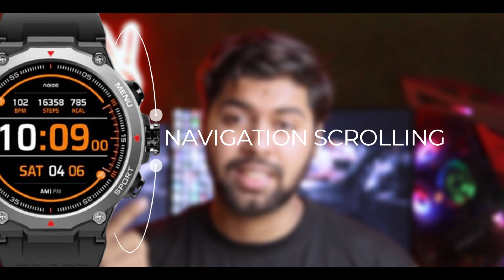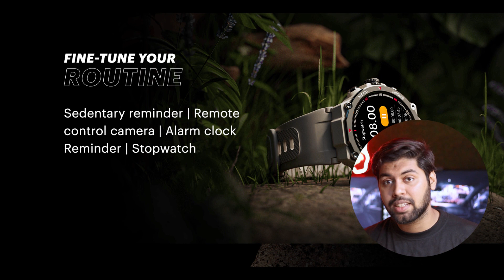Noisefit Force Smartwatch Review - Cool Rugged Smartwatch ⚡️😎 in Just ₹XXXX??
NoiseFit Force rugged smartwatch has been launched in India priced at Rs. 2,499. The smartwatch sports a 1.32-inch round display with a resolution of 360x360 pixels. It features Bluetooth calling and over 150 watch faces along with several sports modes. It comes with features like heart rate sensor, SpO2 tracking, and sleep tracking.

Key Specs Of Noisefit Force Smartwatch
Bluetooth 5.1
550 Nits Brightness
Bluetooth Calling
1.32 in Touch Display
Water Resistant IP67
Scratch Resistant, Dust Proof
Heart Rate Monitor
SpO2 (Blood Oxygen) Monitor
Sleep Monitor, Calorie Count, Step Count

COMPUTER SETUP(1st) :
🖥 CPU--- Ryzen 7 3800XT
🖥 MOTHERBOARD Aorus B450 pro wifi
🖥 GPU--- MSI GeForce RTX 3070 Ti
🖥 RAM--- Corsair vengence 8x4 3600mzh
🖥 SSD--- Samsung Evo 1tb
🖥 HHD--- Seagate 4TB
🎧 HEADPHONE--- Razer Kraken V3 Pro
🖱 KEYBOARD--- Redgear Keyboard
🐁 MOUSE--- Logitech G502 Hero
📸 WEBCAM--- Logitech C310 HD Webcam
🖥 CABINET--- ZEBRONICS Cabinet

COMPUTER SETUP(2nd) :
🖥 CPU--- Ryzen 5 3600XT
🖥 GPU--- Inno3d 1660 Super
🖥 RAM--- Corsair vengence 8x3 3600mzh
🖥 HHD--- WD 2tb
🎧 HEADPHONE--- Jbl Quantum 300
🖱 KEYBOARD - REDGRAGON k552
🐁MOUSE - Logitech G203
🖥 CABINET--- Foxin FGC-9904--OFFLINE

COMPUTER SETUP(3rd) :
🖥 CPU--- Ryzen 3 3200G
🖥 MOTHERBOARD--- MSI B450 Tomahawk MAX II
🖥 RAM--- Corsair vengence 8x2 3200mzh

🖥 SSD--- Western Digital SATA 250GB
🖥 HHD--- WD 2tb
🎧 HEADPHONE--- Cooler Master CH321
🖱 KEYBOARD--- Cosmic Byte Gaming Keyboard
🐁 MOUSE--- Zebronics Zeb-War Mouse
🖥 CABINET--- MSI Cabinet--OFFLINE

CAMERA GEARS :
PRIME Camera
SECONDARY Camera --NOT AVAILABLE
50mm PRIME Lens
24mm PRIME Lens
15-45mm Lens
55mm-250mm Lens
CANON Mount

GAMING CHANNELS